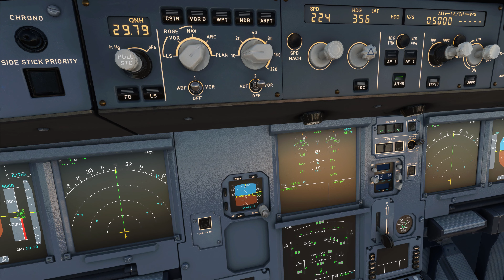Microsoft Flight Simulator | Airbus A330-900 Flight (Frankfurt to Dar Es Salaam) - 4K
I'll be flying from Frankfurt, Germany to Dar es Salaam, Tanzania in this Microsoft Flight Simulator video. The Condor livery on the Airbus A330-900 is one of my favorites. It looks just amazing with the shear amount of detail and time the developers at flightsim.to put in this livery. The flight was amazing with awesome views from the cockpit, wing, and drone camera. The landing, I can say BUTTERR! lol Sorry @Swiss001. The takeoff was weird since there are still bugs everywhere in the sim, altitude and V/up down knob also wasn't working but thankful, the problem fixed itself later during the landing part. It may just be the plane.
 Socials 👇🏻
System Specs:
Processor - Intel Core I9-10900f
Graphics Card - ZOTAC GEFORCE RTX 3060TI 8GB
System RAM - Corsair Vengeance 64GB
Graphic Settings:
4K Ultra Settings, Motion Blur off, 100% render scale
Headtracking Equipment and Other stuff I use:
Tobii Eye Tracker 5
Power A Fusion Xbox Controller
BenQ 4k Monitor

My Gaming Rig build:
Zotac Gaming RTX 3060ti (White)
Corsair RGB Fan (White)
ASUS ROG Gaming WiFi Motherboard
Corsair AIO Water Cooler
Corsair iCUE 4000X RGB Mid-Tower ATX Case
Mods:
Game: Microsoft Flight Simulator
Aircraft: Airbus A330-900
Airport: Dar Es Salaam
Nature:  Flight